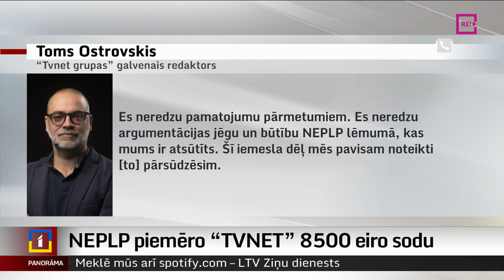NEPLP piemēro “TVNET” 8500 eiro sodu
Nacionālā elektronisko plašsaziņas līdzekļu padome medijam “Tvnet” piemērojusi 8500 eiro lielu sodu. Tas piemērots par, padomes ieskatā, nepareizu vārda “deportācija” lietojumu intervijā. Medijs pārmetumus kategoriski noraida un lēmumu plāno pārsūdzēt tiesā. Plašāk stāsta Krišs Kairis.